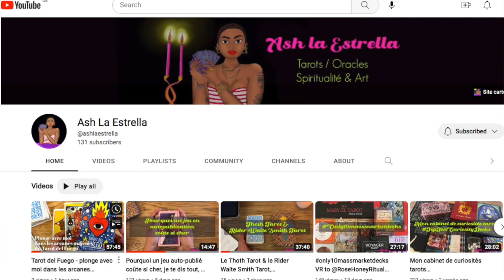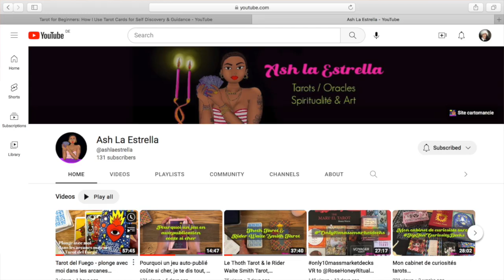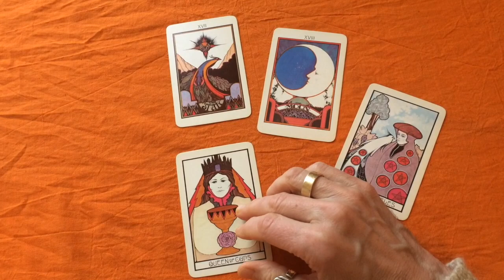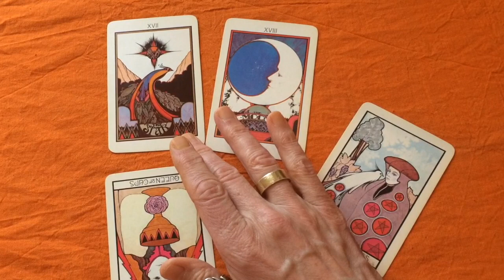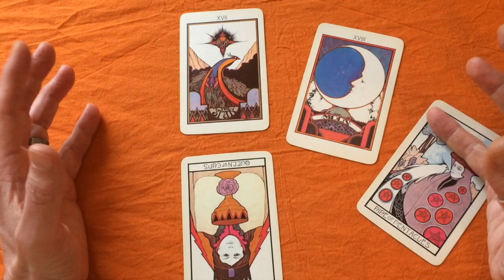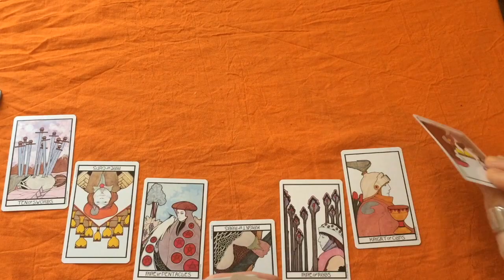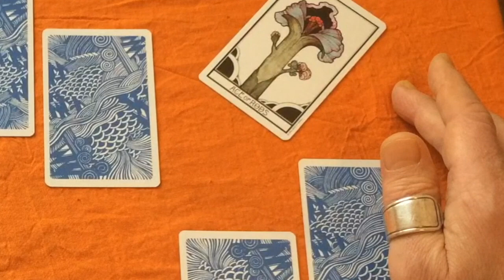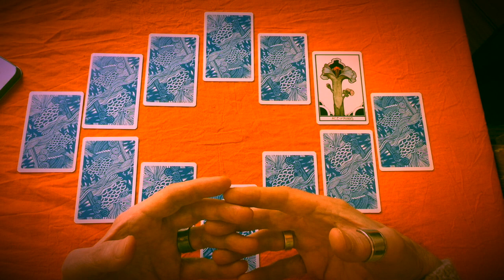Tarot Reading for February 2023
My thoughts for the month ahead. Some surprises here - and a rather existential weather forecast.

After I uploaded the video I noticed something interesting about the cards. The two main cards in the reading are the Star and the Moon - in that order. The Star corresponds to Aquarius, and the Moon to Pisces - which is exactly what you get in the month of February.

In this video I also recommend a great Tarot deisgner I found on YouTube, Ash la Estrella:

Btw, the spreads I use in my monthly readings are my very own "60-Second Spread", which you can find out about here: